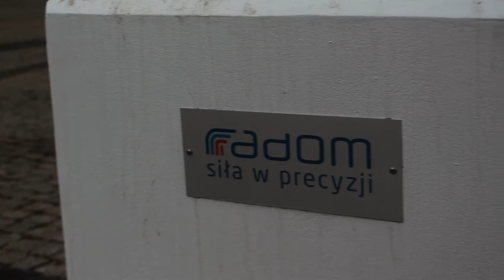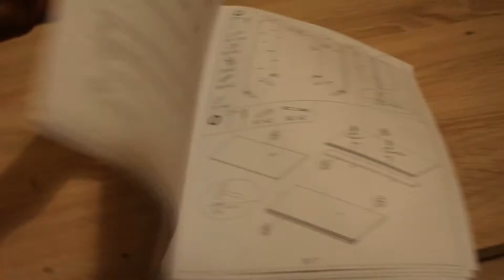MOJE MIASTO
christmas pączek vlog odcinek 3

►Pączek - Codziennie o 19:00

TOP 10